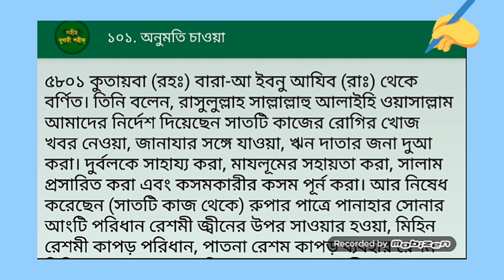রাসূল (সঃ) কোন ৭ টি কাজ করতে নিষেধ করেছেন || সহিহ্ বুখারী || Islamic Educational Video